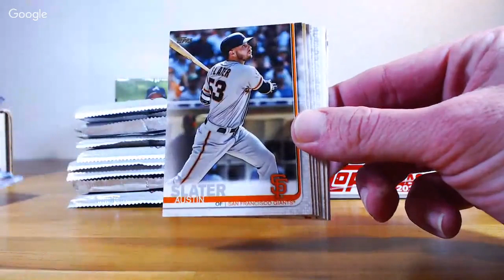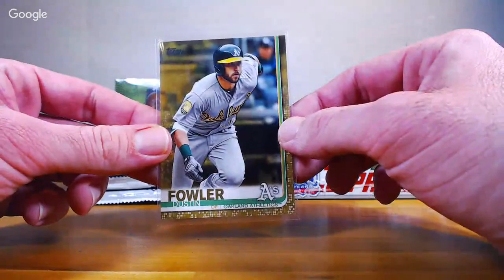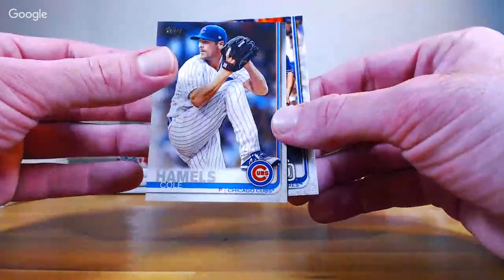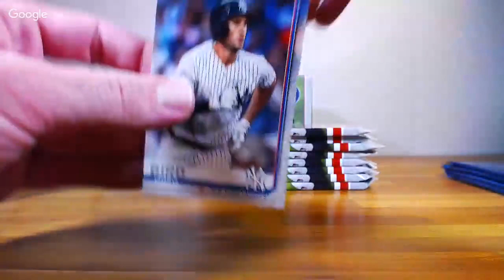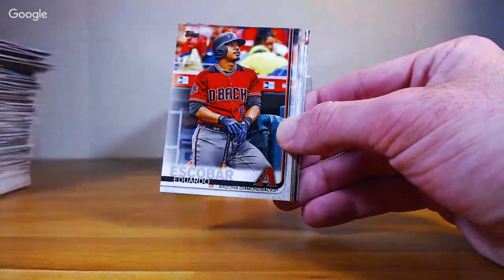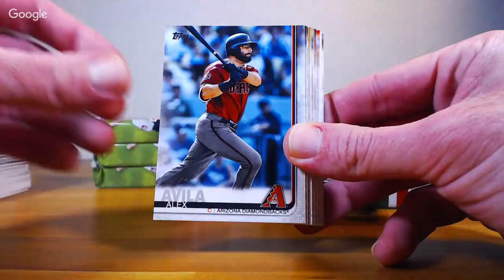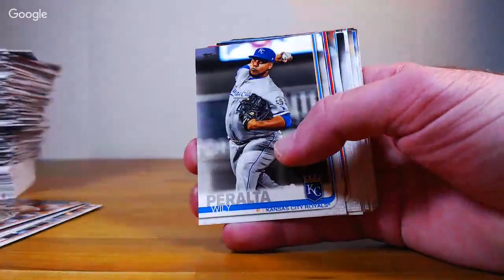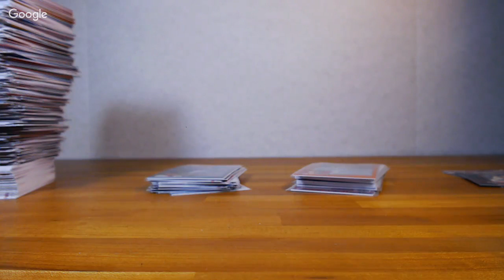2019 Topps Series 2 3-Box "Mixer" - 6/12/19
2019 Topps Series 2 3-Box "Mixer" - 6/12/19